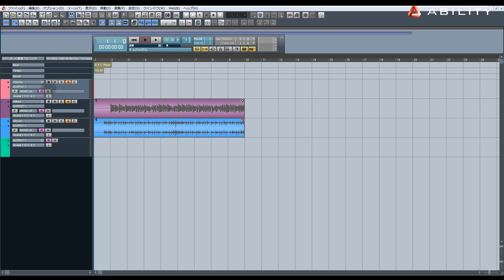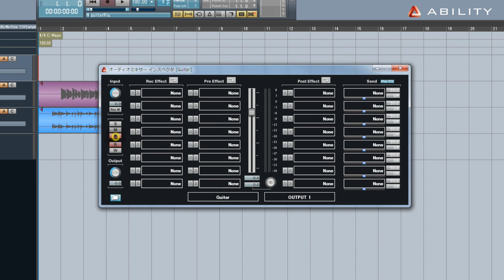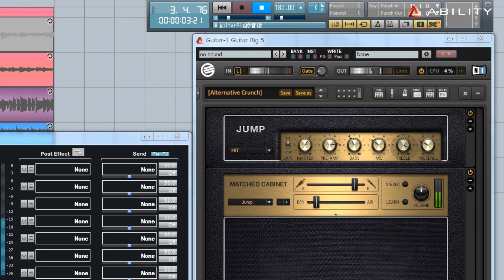音楽制作ソフト ABILITY 2.0【Chapter8】ギター録音で活用するバーチャルトラック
【ABILITY 2.0チュートリアル動画】
オンラインミュージックスクール主宰の平賀宏之氏がABILITY 2.0の使い方をわかりやすく解説します。この動画を見れば各機能の使い方を効率良く覚えることができます。

今回はギターを録音する際に必要なエフェクトの設定、バーチャルトラックの活用などを解説します。